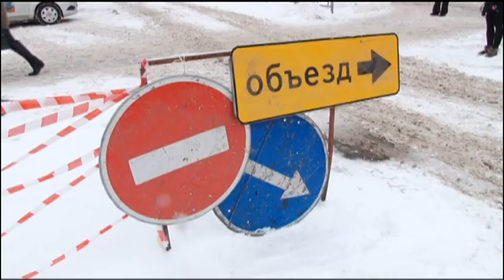Огромную яму на центральной улице Барнаула до сих пор не устранили